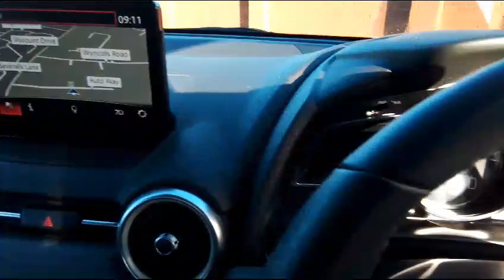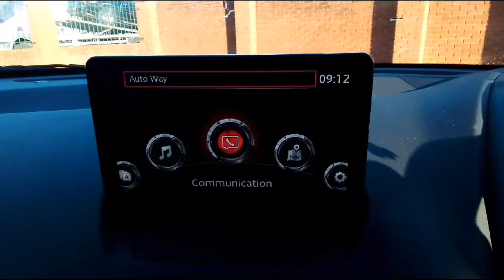Mazda 2 BNN John Banks Group